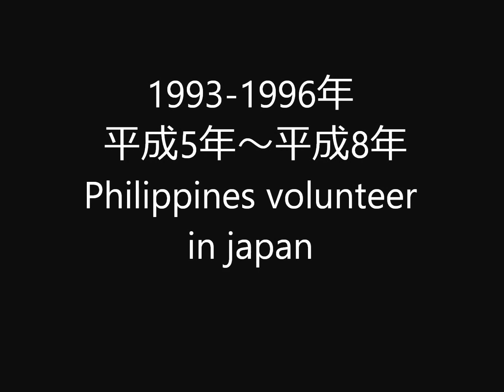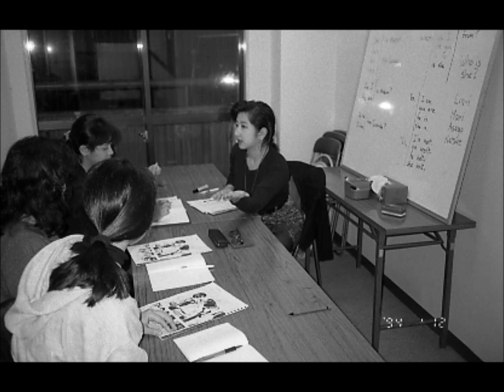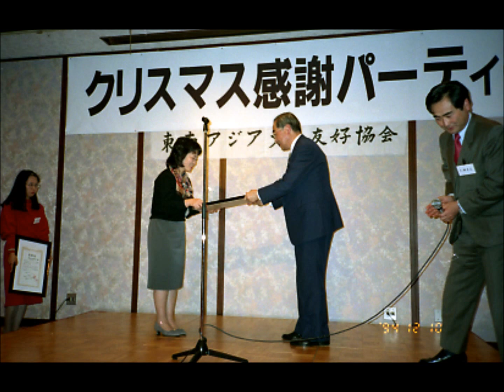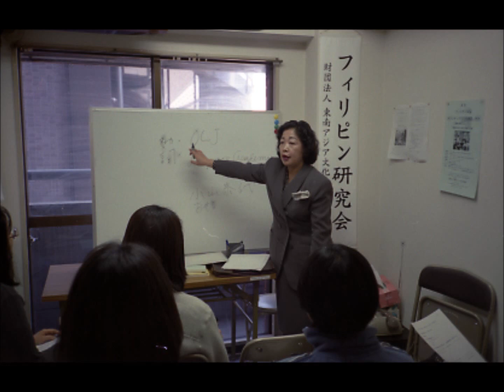1993～1996年平成5年～8年 Philippines volunteer in japan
財団法人東南アジア文化友好協会フィリピンセクション及びフィリピン関連ボランティア活動の備忘録。長谷川孝司 Philippines volunteer